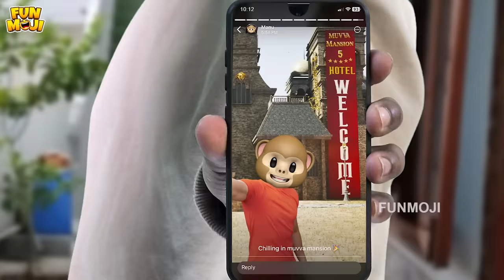Bhairavapuram 2 EP-3 | Ghost Comedy | MCA | Middle Class Abbayi | Funmoji | Infinitum Media